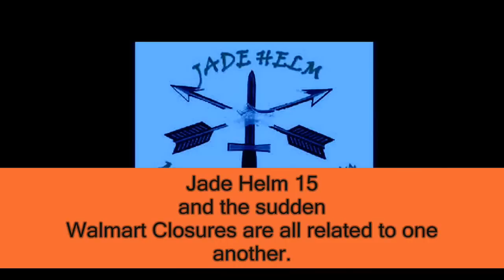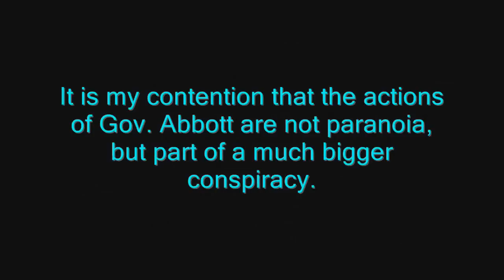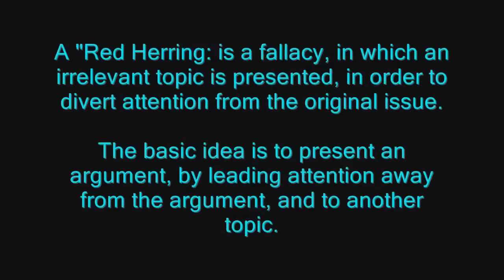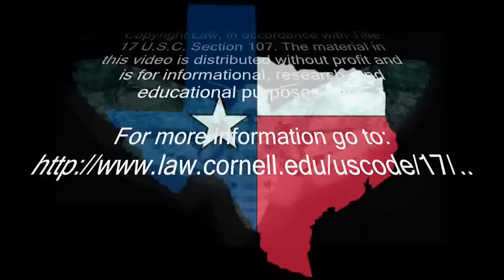Gov Abbott of Texas and the Jade Helm 15 Red Herring Discussion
By MrCati:
This video report discuss the recent actions of Gov. Abbott of Texas who ordered the Texas State Guard to monitor the Jade Helm 15 military exercise. It is my personal opinion, that his actions are a "Red Herring," intended to distract the public from the truth of why he would send Texas State Guard to monitor Jade Helm. This would also infer that the actions of Gov. Abbott of Texas are in sync with the planners of Jade Helm and in full cooperation with those in govt, with whom Gov. Abbott is cooperating with in secret.

It is my contention that Gov. Abbott sent the Texas State Guard not to monitor Jade Helm, but to secretly augment the existing Jade Helm military forces, in sectors and or zones that the Texas Guard can assist with.what many think is a coming foreign invasion into the USA and into Texas from from the South.

The area of expected future combat is defined by the locations of all Walmart closed stores and which appears to be mainly in the State of Texas where the invading forces will be allowed to advance into a killing zone, that will allow the US military to then defeat the invading army and to then declare a victory that can be used to advance a political agenda and Gov. Abbott, to go with it.

It will be such a war victory that will then propel Gov. Abbott to the Presidential Office at some future date, because his actions as the Gov. of Texas as of today will be seen in the aftermath and victory over the invading army as the single action that helped turn the day and which will then propel Gov Abbott into a Texas hero and into a national hero for his wisdom in doing what he did, when he did, in spite of all the naysayers and those in political circles that attempted to discredit his actions as that of paranoia influence from his constituents.

This is a Red Herring Jade Helm-15 discussion, and as such, it is a matter that requires discussion. Thank you for your patience and understanding.

Background and Links:

Student Request to Drop Gov Abbott as their Graduation Speaker
Wiki Info: Gov. Abbott

Gregory Wayne "Greg" Abbott (born November 13, 1957) is an American lawyer and politician, and currently serves as the 48th Governor of Texas. He was the 50th Attorney General of Texas. He is a Republican.

Abbott was only the second Republican to serve as Attorney General of Texas since Reconstruction. Prior to assuming the office of attorney general, Abbott was a justice on the Texas Supreme Court, a position to which he was initially appointed in 1995 by then-Governor George W. Bush. He is noted outside the state of Texas for successfully advocating the right of the state of Texas to display the Ten Commandments in front of the Texas State Capitol in Austin in a 2005 United States Supreme Court case known as Van Orden v. Perry.

On November 4, 2014, Abbott defeated Wendy Davis by 21 points. According to exit polls he received 44 percent of the Hispanic vote and 50 percent of Hispanic men, a majority (54 percent) of women voters, and 62 percent of the votes of married women (75% of women in Texas are married)

I am making such material available in an effort to educate and advance understanding of the content contained in the film selection & musical accompaniment. The material in this video is distributed without profit and is for informational, research, and educational purposes only.